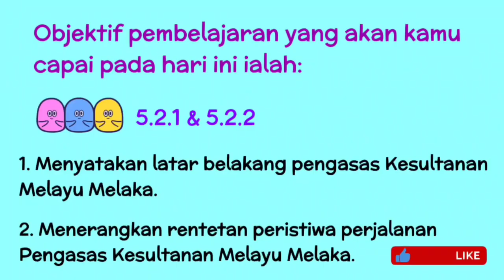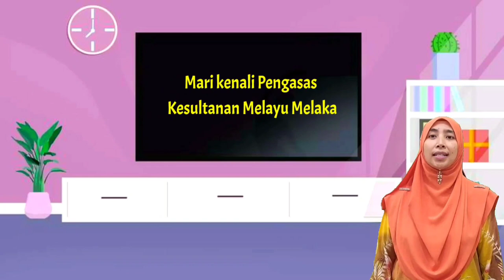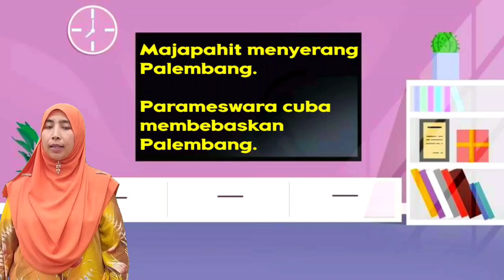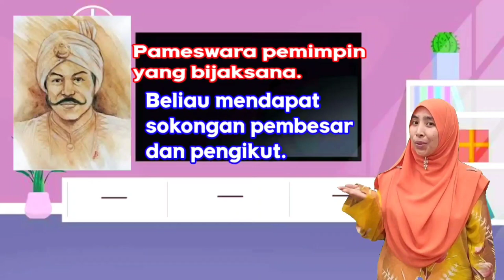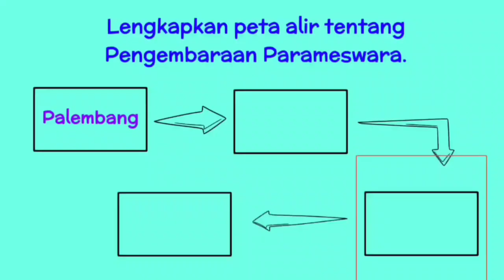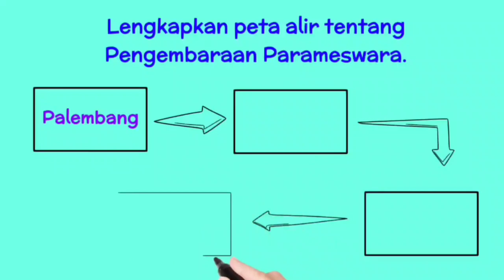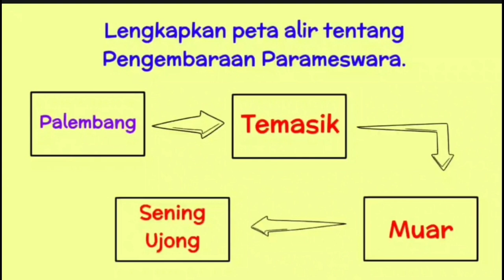DSKP 5.2.1 HINGGA 5.2.2 || SEJARAH TAHUN 4 UNIT 9 : PENGASAS KESULTANAN MELAYU MELAKA (BAHAGIAN 1)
SEJARAH TAHUN 4 UNIT 9: PENGASAS KESULTANAN MELAYU MELAKA MERANGKUMI STANDARD PEMBELAJARAN
5.2.1 Menyatakan latar Pengasas Kesultanan Melayu Melaka.
5.2.2 Menerangkan rentetan peristiwa perjalanan Pengasas Kesultanan Melayu.

BAHAGIAN 1

Sejarah Melaka bermula dengan pengasasan Kesultanan Melaka oleh Parameswara, seorang bangsawan Srivijaya dari Palembang, pada tahun antara 1400 hingga 1403.

Parameswara merupakan turunan ketiga dari Sri Maharaja Sang Utama Parameswara Batara Sri Tri Buana (Sang Nila Utama), seorang penerus raja Srivijaya. Sang Nila Utama mendirikan Singapura Lama dan berkuasa selama 48 tahun. Kekuasaannya dilanjutkan oleh puteranya Paduka Sri Pekerma Wira Diraja (1372 – 1386) yang kemudian diteruskan oleh cucunya, Paduka Seri Rana Wira Kerma (1386 – 1399). Pada tahun 1401, Parameswara putrra dari Seri Rana Wira Kerma, mengungsi dari Tumasik setelah mendapat penyerangan dari Majapahit.

Parameswara pada awalnya menjadi raja di Singapura pada tahun 1390-an. Negeri ini kemudian diserang oleh Jawa dan Siam, yang memaksanya berpindah lebih ke utara. Kronikal Dinasti Ming mencatat Parameswara telah tinggal di ibukota baru di Melaka pada 1403, tempat armada Ming yang dikirim ke selatan menemuinya. Sebagai balasan ufti yang diberikan Kekaisaran China menyetujui untuk memberikan perlindungan pada kerajaan baru tersebut.

Parameswara kemudian menganut agama Islam setelah menikahi seorang puteri dari Pasai. Laporan dari kunjungan Laksamana Cheng Ho pada 1409 melaporkan bahawa pada saat itu Parameswara masih berkuasa, dan raja dan rakyat Melaka sudah menjadi Muslim. Pada 1414 Parameswara digantikan puteranya, Megat Iskandar Shah.

Megat Iskandar Shah memerintah selama 10 tahun, dan digantikan oleh Sultan Muhammad Shah. Putera Sultan Muhammad Shah yang kemudian menggantikannya, Raja Ibrahim, dilihat tidak menganut agama Islam, dan mengambil gelaran Seri Parameswara Dewa Shah. Namun masa pemerintahannya hanya 17 bulan, dan dia mangkat kerana terbunuh pada 1445, masyarakat Melaka menggelarnya Sultan Abu Syahid. Saudara seayahnya, Raja Kasim, kemudian menggantikannya dengan gelaran Sultan Muzaffar Syah.

Di bawah pemerintahan Sultan Muzaffar Shah Melaka melakukan ekspansi di Semenanjung Tanah Melayu dan pantai timur Sumatera (Kampar dan Inderagiri). Ini memancing kemarahan Siam yang menganggap Melaka sebagai bawahan Kedah, yang pada saat itu menjadi vassal Siam. Namun serangan Siam pada 1455 dan 1456 dapat dipatahkan oleh Melaka.

Di bawah pemerintahan raja berikutnya yang naik takhta pada tahun 1459, Sultan Mansur Shah, Melaka menyerbu Kedah dan Pahang, dan menjadikannya negara vassal. Di bawah sultan yang sama Johor, Jambi dan Siak juga takluk. Dengan demikian Melaka mengendalikan sepenuhnya kedua pesisir yang mengapit Selat Malaka.

Sultan Mansur Shah berkuasa sehingga baginda mangkat pada 1477. Baginda digantikan oleh puteranya Sultan Alauddin Riayat Shah. Sultan ini memerintah selama 11 tahun, saat baginda meninggal dan digantikan oleh putranya Sultan Mahmud Shah.

Sultan Mahmud Shah memerintah Melaka sehingga tahun 1511, saat ibu kota kerajaan tersebut diserang tentera Portugis di bawah pimpinan Alfonso de Albuquerque. Serangan dimulai pada 10 Ogos 1511 dan berjaya ditawan pada 24 Ogos 1511. Sultan Mahmud Shah melarikan diri ke Bentan dan mendirikan ibukota baru di sana. Pada tahun 1526 Portugis telah menghancurkan Bentan, dan Sultan kemudian melarikan diri ke Kampar, Sumatera, tempat dia meninggal dunia dua tahun kemudian. Puteranya Sultan Mudzaffar Shah I, Perak kemudian menjadi Sultan Perak yang pertama, sedangkan puteranya yang lain Sultan Alauddin Riayat Shah II mendirikan kerajaan baru iaitu Johor.

Kesultanan Melaka ini memerintah Melaka selama 110 tahun sehingga ditewas oleh pihak Portugis pada tahun 1511.